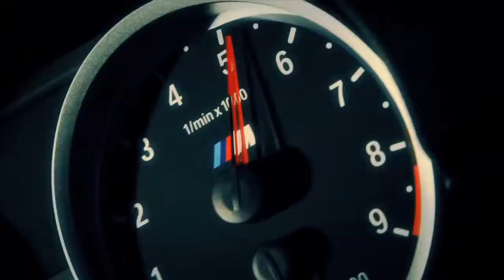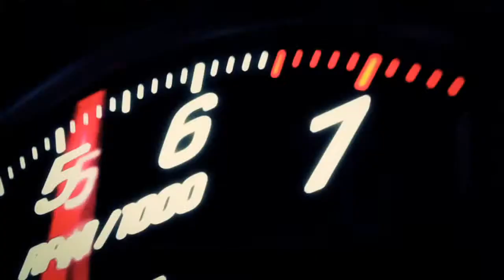BORLA Exhaust the Power of Sound